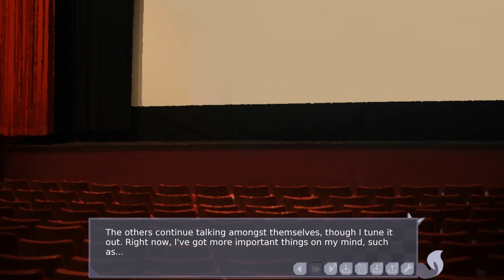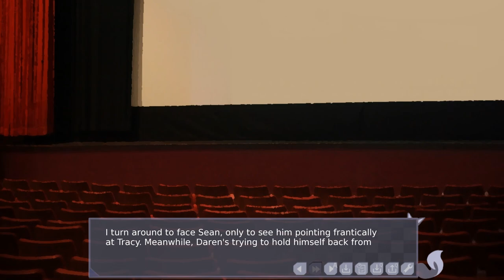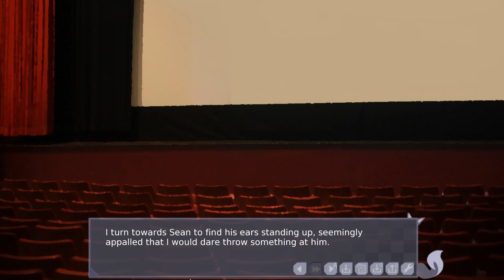Making Trouble at the Movies- Fueled by Insanity| Daren's Path #13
Daren and Jefferey decide to get into a popcorn fight at the theater, with Tracy and Sean joining in! Later on, Jefferey dreams about playing a twisted version of laser tag with Caijoru.

Fueled by Insanity is a furry visual novel on itchio!